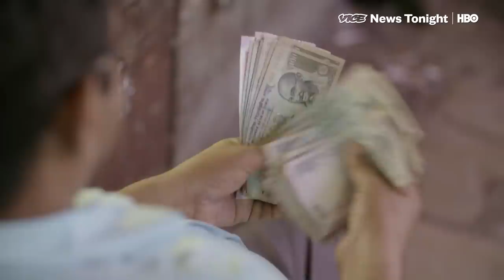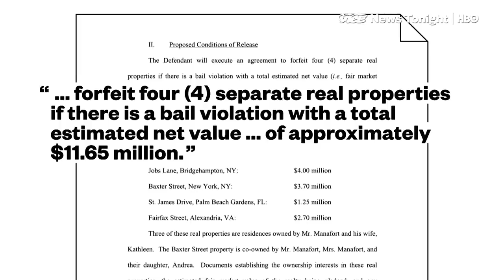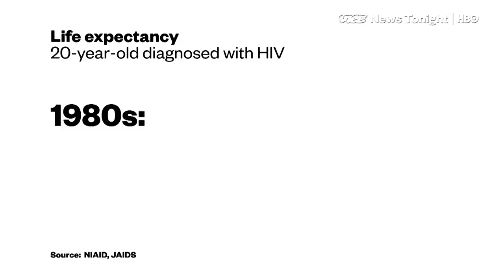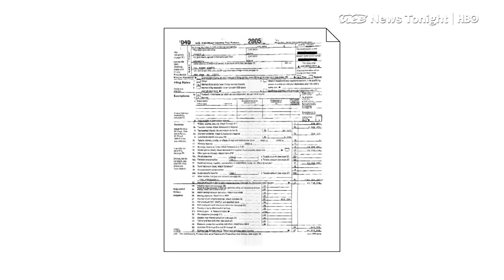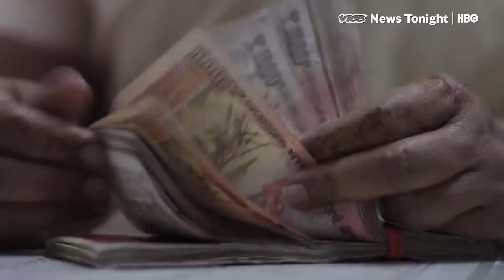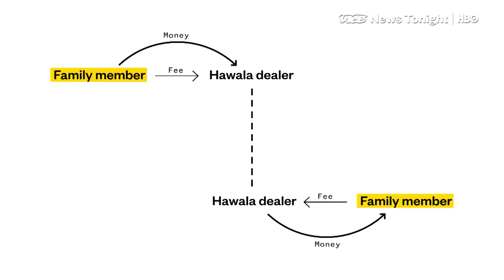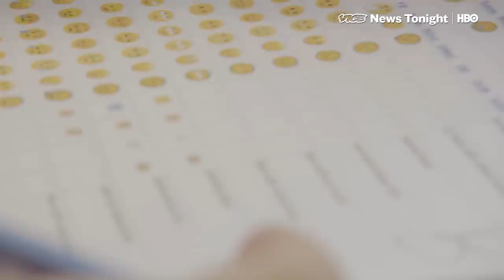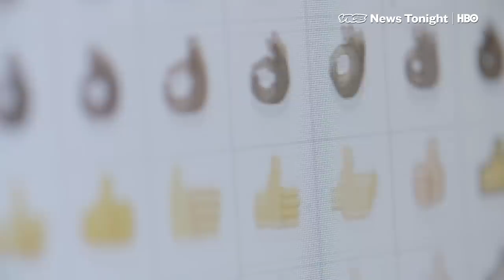Emoji Domains & India's War On Cash: VICE News Tonight Full Episode (HBO)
This is a November 30, 2017, FULL EPISODE of VICE News Tonight on HBO.

During the dot-com era of the '90s, a simple domain name could sell for millions. Since then, search engines have made prime URLs less important, and now a new kind of domain name is up for grabs. VICE News talks to the man who believes emoji domains could be his second shot at an Internet gold rush.

In June, members of the Presidential Advisory Council on HIV/AIDS (PACHA) resigned to protest the Trump administration's inattention. In advance of World Aids Day, VICE News interviews one council member who resigned and one who remained.

In November 2016, Indian Prime Minister Narendra Modi announced that he was immediately banning the use of the two most common banknotes -- which meant taking 86 percent of the country’s currency out of circulation overnight.  One year into the policy, VICE News went to India to see if Modi’s economic gamble was worth the risk.

READ Next: "Navajo Nation is suing Trump for stealing its land"